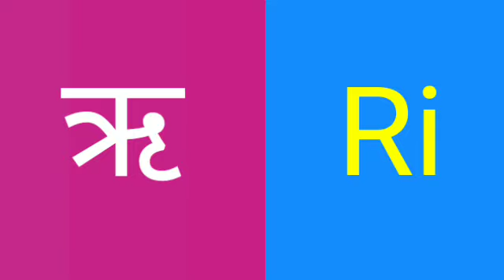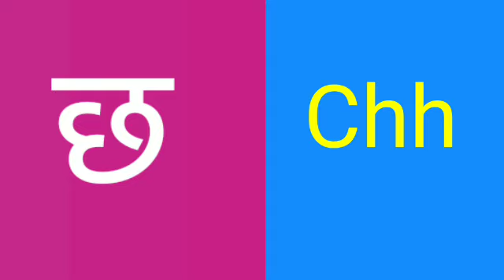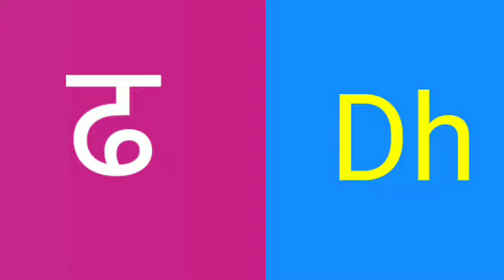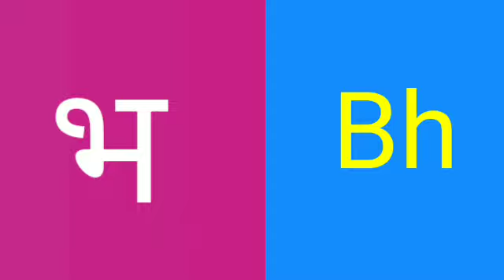अ से अनार, a se anar, aa se aam, a se apple, a aa i ee u oo in hindi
A for Apple a for apple b for Ball a to z alphabets || abc phonics song

क से कबूतर,अ से अनार, alphabets varnmala song#short

Alphabet | sonaliABCD /XYZ | abcd | a for apple b for ball | phonics song | nursery rhymes | abcd song '

Your query 👇

SonaliABCD/ अ आ इ
1. abc
2. abcd
3. abcde
4. a for apple
5. a for apple b for ball
6. a for apple b for ball c for cat
7. a for apple b for ball c for cat d for dog
8. a for aroplane
9. a for aroplane b for banana
10. a for aroplane b for banana c for car
11. a for apple
12. abcdefg
13. English alphabet
14. abcd cartoon
15. a for apple bi for boy
16. alphabet songs
17. a for apple a for ant
18. nursery rhymes
19. a for apple song
20. abc songs for children
21. abcd rhymes
22. a for apple b for ball c for cat d for dog
23. abcd alphabet
24. k se kabutar kha se khargosh
25. a for apple b for badka apple
26. a se anar aa se aam
27. a for apple b for ball
28. abcd
29. a for apple wala
30. a b c d e f g
31. abcd varnamala
32. a se anar in hindi
33. k se kabutar
34. Alphabet songs for children
35. abc alphabet songs
36. abcd varnamala
37. english varnamala
38. english alphabet
39. A for apple
40. kids alphabet
41. alphabet for kids
42. abc song
43. a for apple b for ball c for
44. alphabet song
45. apple apple
46. abcd abcd
47. ए फाॅर एप्पल
48. ए फाॅर एप्पल की स्पेलिंग
49. ए फाॅर एप्पल बी फाॅर बाॅल सी फाॅर कैट डी फाॅर डाॅग
50. ए फार एपल
51. एबीसीडी
52. ए फाॅर एप्पल बी फाॅर बाॅल सी फाॅर कैट
53. अ से अनार आ से आम
54. क से कबूतर ख से खरगोश
55. ए फाॅर एप्पल बी फाॅर बाॅय
56. वर्णमाला
57. sonaliABCD/XYZ
58.
59.
60.
61.
62.
63.
64.
65.
66. a b c d
67. abcd song
68. abcd cartoon
69. Counting
70. Numbers
71. Numbers song
72. 123
73. abcd abcd abcd abcd
74. b for ball
75. abcd video
76. alphabet
77. abcd a for apple
78. abc cartoon
79. a for apple wala
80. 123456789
81. a b c d song
82. bacchon ki abcd
83. abc abc
84. abcd ka videos
85. abcd ka new video
86. abcd today video
87. abcd 2022
88. a for Apple new video 2022
89. a for apple b for ball today video

90. most popular video abcd
91. a for apple important video
92. today abcd

93. bacchon ka abcd video
94. a for aeroplane b for banana video
105. a for apple b for ball c for cat d for dog e for elephant

@Infobells - Hindi
@Chhotu TV
@Study for @Chunchun tv
@chuchu tv
@Naima study
@KU KU TV STAR

1) क से कबूतर ख से खरगोश, अ से अनार आ से आम,वर्णमाला, हिंदी स्वर, हिंदी व्यंजन, कखग,

3) अ से अनार आ से आम,क से कबूतर ख से खरगोश,अ से अनार,क से कबूतर,अ से ज्ञानी
4) A For Apple B For Ball C For Cat|English Alphabet For Kids|Phonics Sound|Abcd|A For Apple New Video